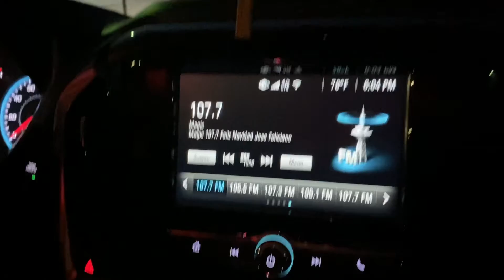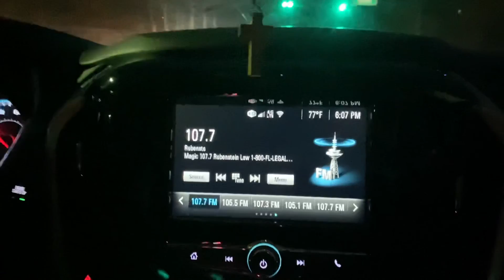Feliz Navidad To you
Wishing Happiness 🎄